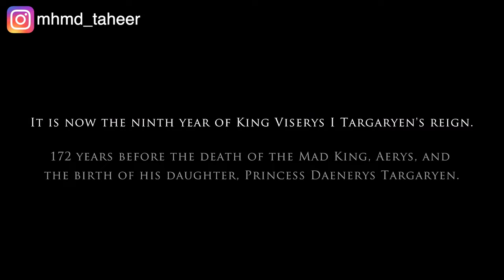حرب عملاقة بتقوم بسبب أول بنت بتتولى عرش التنانين والممالك السبعة.. ملخص مسلسل House of dragon